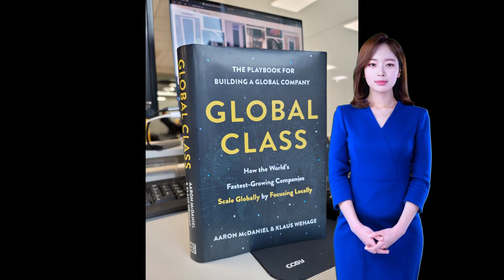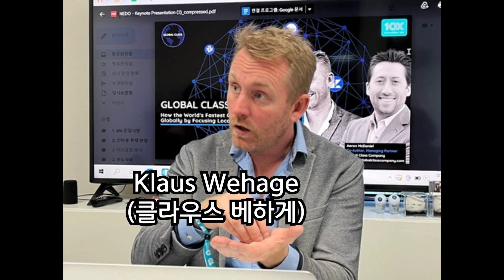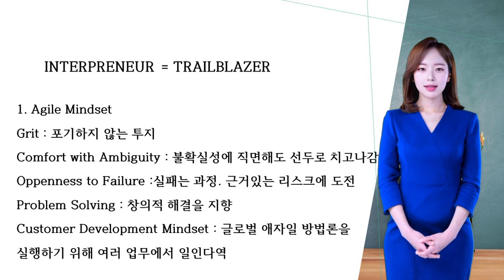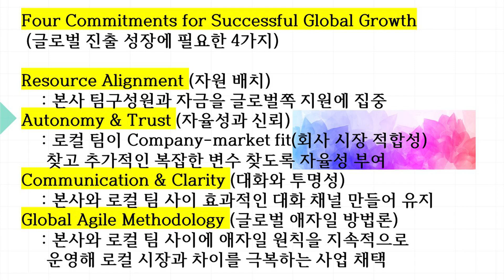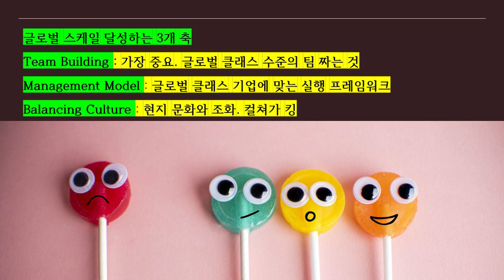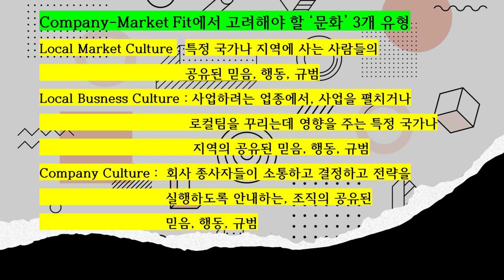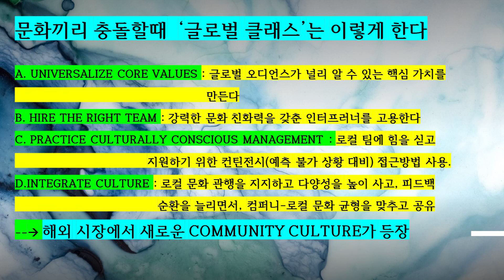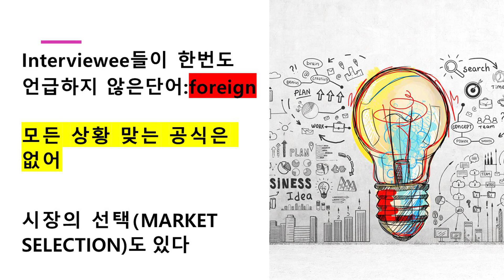글로벌 클래스(Global Class) 기업들 이렇게 다르다. 해외진출 기업들 성공 공식.디지털휴먼(AI아나운서) 설명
글로벌클래스 Globalclass agile interpreneur .클립챔프 다운캡 이용해 제작.